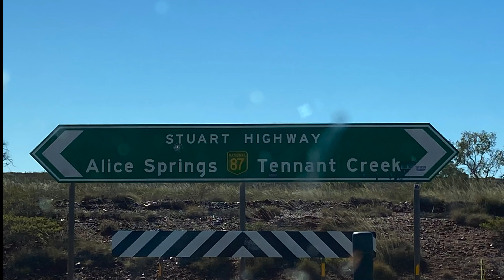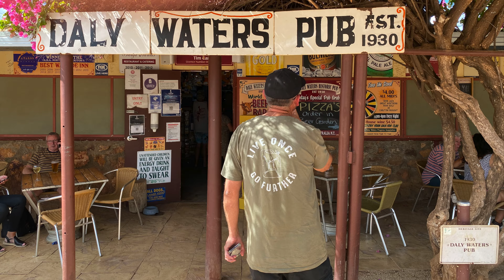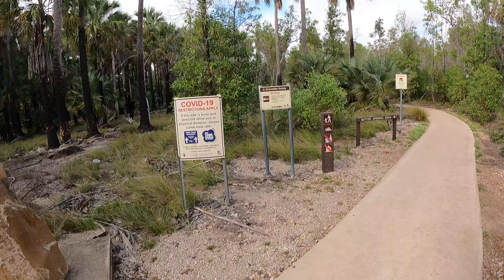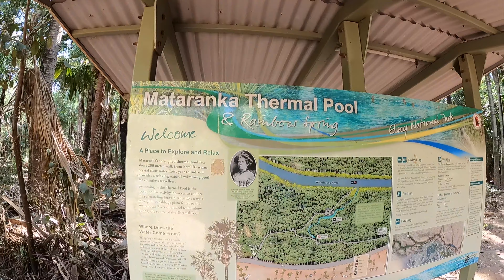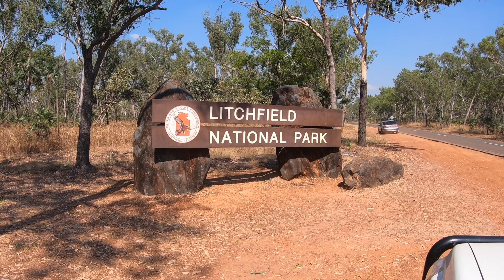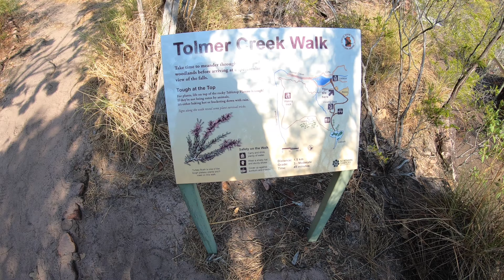Adventure 21 - EP7 - Devils Marbles - Bitter Springs - Mattaranka - Darwin - Litchfield N.P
We head north from Alice to Devils marbles, we camp at three ways for the night before heading to Mattaranka for 2 nights , swimming in bitter springs and Mattaranka hot springs. We then head for Darwin where we stay for 5 nights and check out the tourist hot spots in and around town.